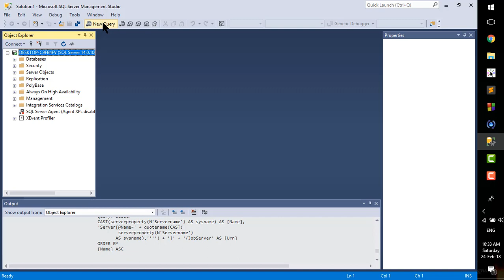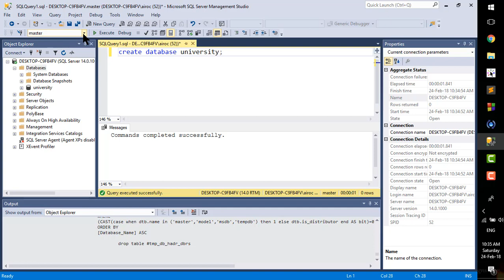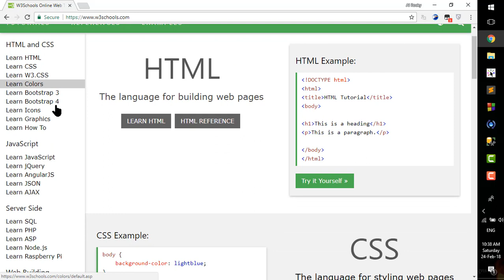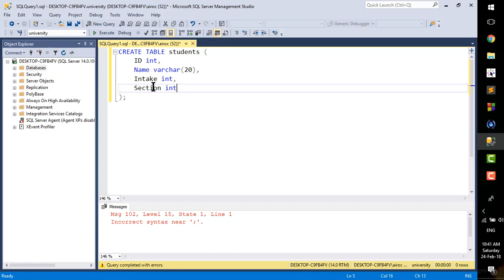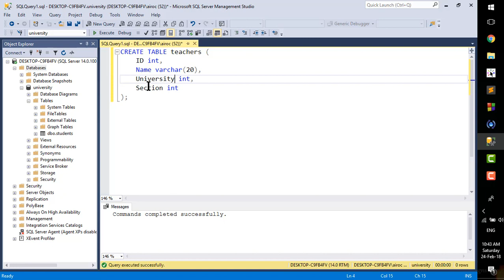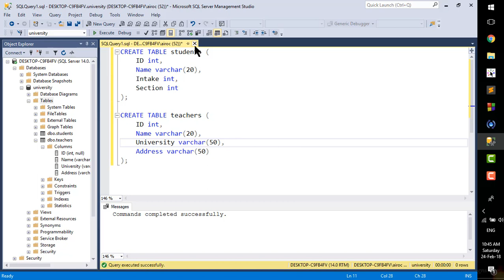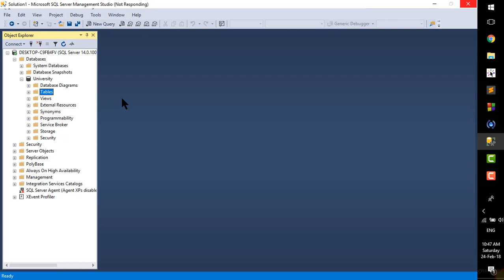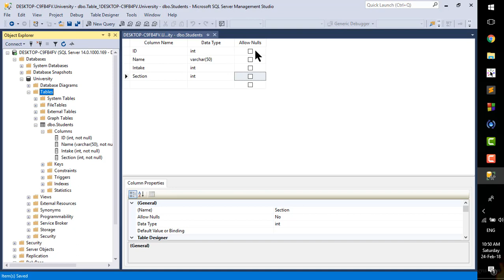SQL Server 2017 - Part 2 - Database Create - Table Create